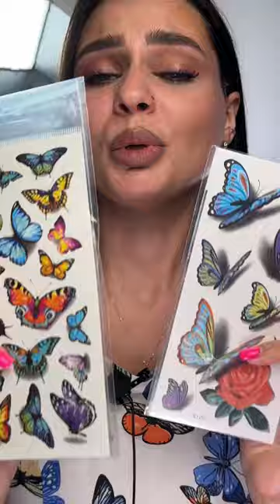БАБОЧКИ В МАКИЯЖЕ, покорившие ВСЕХ